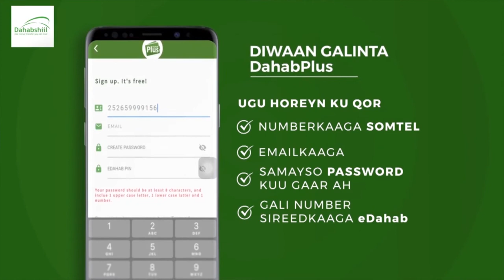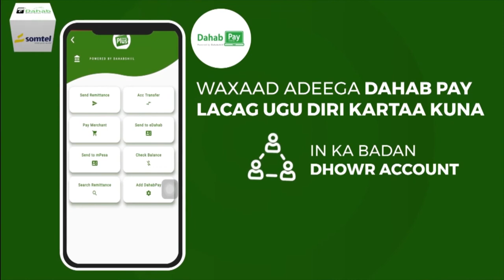Somaliland oo shaacisay in salaad Roob doon ah la tukan doono.